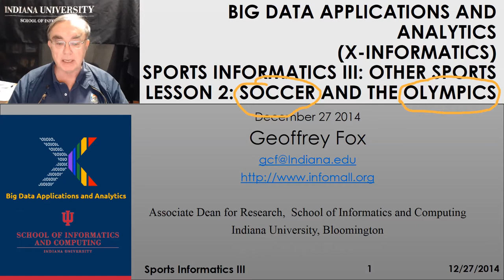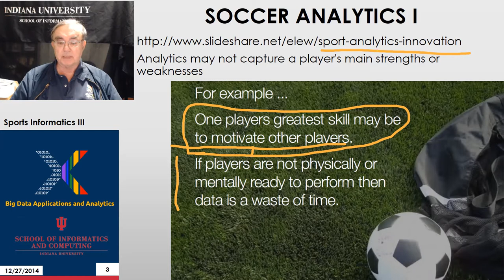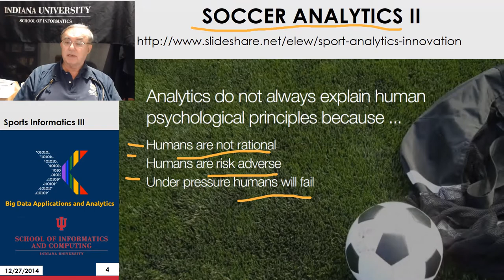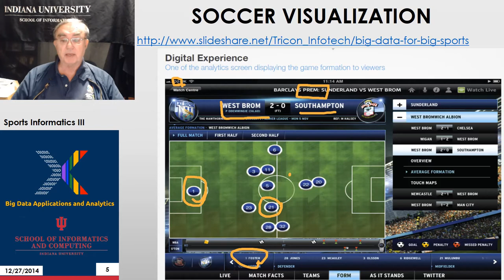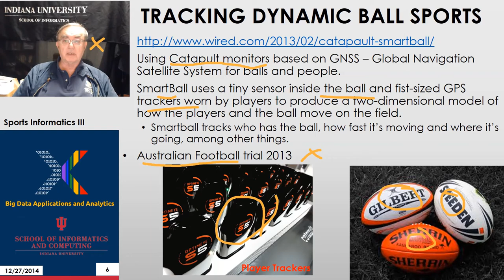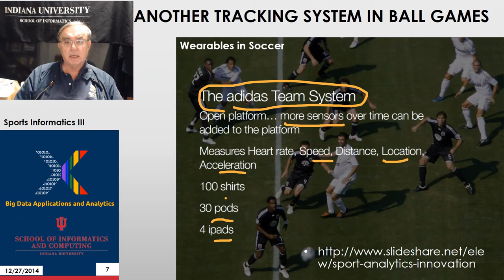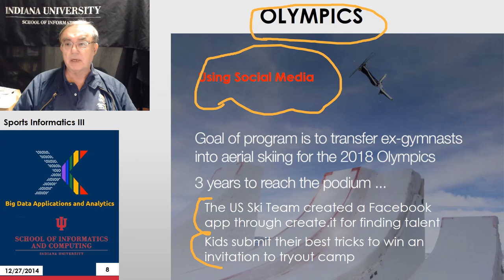E534 Fall2020 3.2 - Sports - Soccer and the Olympics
E534 2020 Big Data Applications and Analytics Sports Informatics Part III

Unit Summary (Part III): We look at Wearables and consumer sports/recreation. The importance of spatial visualization is discussed. We look at other Sports: Soccer, Olympics, NFL Football, Basketball, Tennis and Horse Racing.

Lesson Summary
Part 3.2 - E534 Sports - Soccer and the Olympics
Soccer, Tracking Players and Balls, Olympics.